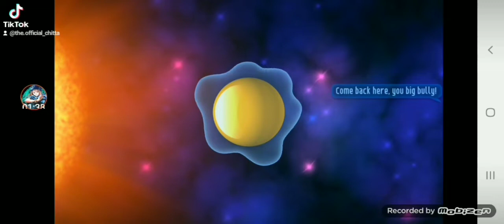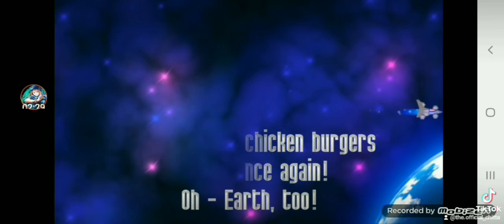Chicken Invaders 3 All Bosses (No Damage/Use Weapons/Use Rockets)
Intro 0:00
U.C.O#1 0:15
Blast From The Past 0:33
Sweater Chicken#1 0:52
U.C.O#2 1:27
Mysterious Ship 2:04
Twins Chickens 2:50
U.C.O#3 3:21
Sweater Chicken#2 4:02
Fourth Chickens 4:34
U.C.O#4 4:53
Sweater Chicken#3 5:37
Final Boss - The Yolk Star 6:16
Ending 7:42